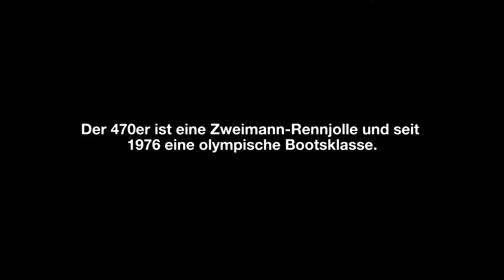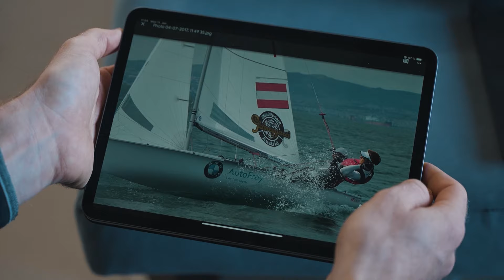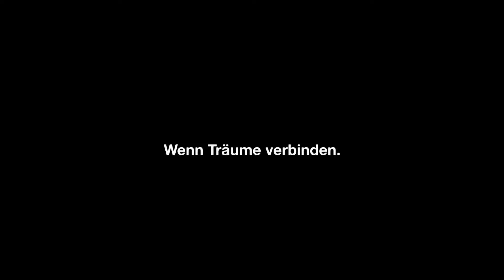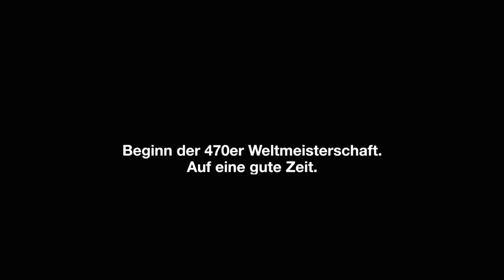Unsere letzte Reise (Segel-Dokumentarfilm)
Die ehrliche und unglaublich packende Geschichte zweier österreichischer Segler und ihrem Traum von den Olympischen Spielen. Das Segeln ist wie das Leben, mal hat man Rückenwind, mal nicht.

mit:
Lukas Mähr (Vorschoter)
David Bargehr (Steuermann)
Mate Arapov (Trainer)
Florian Reichstädter (zweiter Trainer)
Matthias Schmid (Sportdirektor)

Produziert von:
Candidate Sailing

Film, Schnitt & Regie:
Dominik Matesa

MB01UUAG1EZMWTE